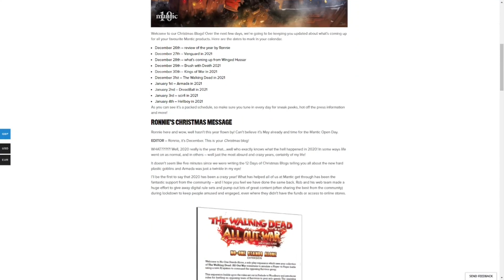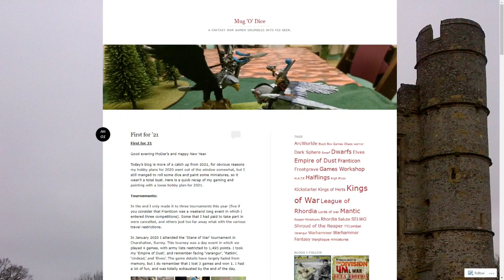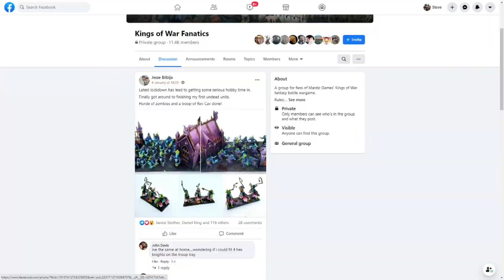Kings of War community update 08 Jan 2021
Background:
pixabay